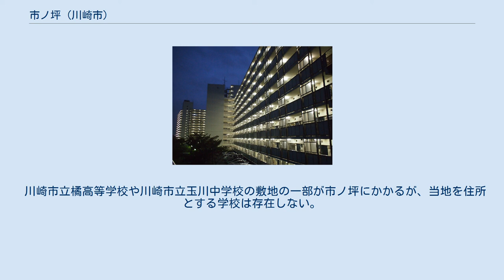市ノ坪 (川崎市)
日本 」 神奈川県 」 川崎市 」 中原区 」 市ノ坪 市ノ坪（いちのつぼ）は、神奈川県川崎市中原区の大字。
2011年11月21日時点で、住居表示未実施。
面積は全域で45.22 haである。
 中原区のほぼ中央に位置し、二ヶ領用水の左岸に細長く広がっている。
一帯は住宅地や工場となっている。
国道409号（府中街道）が二ヶ領用水とほぼ並行する形で域内を縦断するほか、東急東横線・綱島街道・東海道新幹線・横須賀線など多くの交通路が当地を横断している。
 市ノ坪は北東端で小杉町・新丸子東・中丸子・北谷町・田尻町と、南端で幸区鹿島田と、南西端で二ヶ領用水を挟んで苅宿・木月住吉町・今井南町と接する（特記のない町域は中原区）。
 住宅地の地価は、2021年（令和3年）1月1日の公示地価によれば、市ノ坪字田向464番59の地点で328,000円/m2となっている。
 条里制の遺構と考えられる地名を持つ当地であるが、当地の古い歴史は残っておらず、かつて鹿島田と一村だったことだけを「新編武蔵風土記稿」が伝えている。
 江戸時代の当地は旗本の内藤氏領だったものが、元禄時点では天領となっており、さらに徳川家継の御仏殿料として増上寺に寄進され、幕末まで増上寺領であった。
村高は、正保年間の「武蔵田園簿」で200石、「元禄郷帳」では302石4斗あまり、「天保郷帳」や幕末の「旧高旧領取調帳」では299石3斗あまりというように推移していた。
「新編武蔵風土記稿」では民家49軒。
 水利としては二ヶ領用水や、その分水である市ノ坪川という水路が使われていた。
また、多摩川の氾濫も、江戸時代には5年に1度ほど起きていた。
農産品としては花づくりが行われ、池上幸豊がその隆盛を「与楽亭集」に書き残しているほか、天明の大飢饉以降にはヒエ・ジュズダマ・エンドウなども植えられ、農閑期にはしめ飾り作りも行われた。
 明治に入ると、花づくりがさらに広まり、60戸あった農家のほとんどで行われるようになった。
さらに、大正時代にはフレームを使うようになり、昭和には冷蔵庫を用いた促成栽培が開発されるなど、技術的に発展を遂げていった。
また当地は、行政上住吉村→中原町→川崎市と推移していき、住吉村時代には当地に小学校も作られたが、中原町になるのと前後して廃止となった。
 当地には大正末期以降に多数の鉄道が通ったため、土地や水路、神社の参道までが分断されていった。
そして、戦時中には当地にも軍需工場が作られたほか、食糧増産を目的として花や、桃など果樹の栽培も中断することとなった。
 戦後には花の栽培も一時復活したが、周囲で急激に宅地化が進んだこと、また交通の発達で遠方からでも出荷できるようになったこともあり、衰退の道をたどっていった。
一方、しめ飾り作りは平成の世にも続けられている。
 条里制で36に割られた区画のうちの「一ノ坪」に由来するものと考えられている。
ただ、条里遺構は判然としないほか、通常の6里四方より区画が小さかったとする見方もある。
 当地には、地租改正の際に、外屋敷[1～138番地]・中村通[139～154番地]・道内（みちうえ）[155～356番地]・広町[357～396番地]・田向[397～506番地]・下橋場[507～578番地]・新田[579～647番地]・平間境[652～721番地]という8つの小字が設定された。
 2021年（令和3年）6月30日現在の世帯数と人口は以下の通りである。
 当地を通過する鉄道はいくつかあるが、いずれも当地に駅は現存しない。
 東急バスが、府中街道を経由して当地と川崎駅や武蔵小杉駅・溝の口駅を結ぶ路線を運行している。
 川崎市立橘高等学校や川崎市立玉川中学校の敷地の一部が市ノ坪にかかるが、当地を住所とする学校は存在しない。